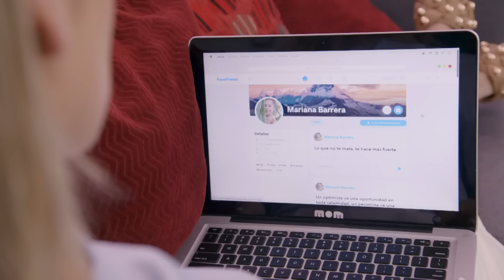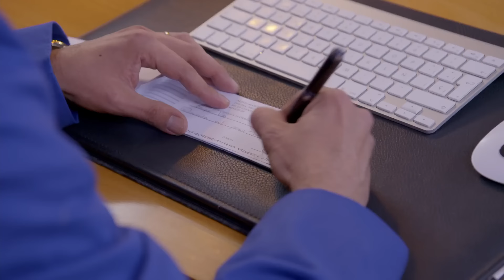Alexis ama a su cuñada y manipula a Enrique para que le ponga los cuernos | EL FEO 2/4 | LRDG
Enrique y Alexis doblan la apuesta que pactaron, pero el cuñado de Valeria toma ventaja de la situación, provocando que a su compadre lo echen de la casa, le pidan el divorcio y se quede sin familia.